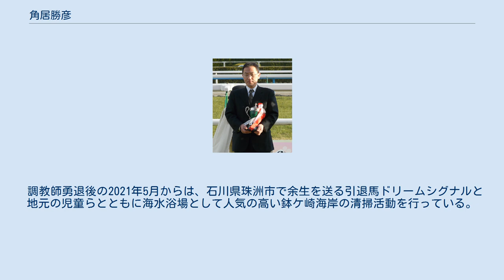角居勝彦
角居 勝彦（すみい かつひこ、1964年3月28日 - ）は日本中央競馬会 (JRA) 栗東トレーニングセンターに所属していた元調教師である。
一般財団法人 ホースコミュニティ代表理事。
実家は競馬とは無縁の家庭であった。
 石川県立金沢桜丘高等学校卒業後、大学受験の失敗などもありグランド牧場（北海道）に就職する。
グランド牧場で3年ほど働いた後に「競馬場の馬たちの実際に触れてみたい」とする気持ちが強くなる。
その後、JRA競馬学校を経て栗東トレーニングセンターの中尾謙太郎厩舎及び松田国英厩舎で調教助手を務め、2000年に調教師免許を取得した。
厩舎開業は2001年である。
 重賞競走初勝利は、2002年の東京スポーツ杯2歳ステークスのブルーイレヴン。
その後、デルタブルース、カネヒキリ、ウオッカ、ヴィクトワールピサなどのGI馬を管理すると共に、2005年から2014年にかけて「最多賞金獲得調教師賞」もしくは「最多勝利調教師賞」を幾度も獲得している（「表彰歴」の節を参照）。
 2018年7月6日、道路交通法違反（酒気帯び運転）の現行犯で滋賀県草津警察署により逮捕され、JRAは角居を同日付で裁定委員会の議定があるまで暫定的に調教停止処分とした。
11月7日、JRAは第2回裁定委員会を行い、日本中央競馬会競馬施行規程第147条にある「競馬の公正確保について業務上の注意義務を負う者としてふさわしくない非行のあった者」に該当するとして、逮捕された2018年7月6日から2019年1月6日までの半年間の調教停止処分とした。
なお、角居の全管理馬78頭はこの期間中は中竹和也厩舎に臨時貸付の形で同厩舎へ転厩した。
また、調教停止が解かれたと同時に、当初は同厩舎に所属予定であった元騎手の林満明を調教助手として迎え入れている。
 家庭内の事情により家業（角居自身も既に信者となっている天理教の仕事）を実母より継ぐことを目的として、2021年2月をもって調教師を勇退し、厩舎を解散。
 勇退直前に受けたインタビューでは「一番強かった馬は、ウオッカ」「一番速かった馬は、ハットトリック」「一番頭を抱えた馬は、ブルーイレヴン」「一番好きな馬は、シーザリオ」と答えている。
 角居は引退した競走馬の処遇を考えるなかで、障害者を対象とした乗馬の普及支援団体「Reins」の設立と活動に協力。
また一般財団法人・ホースコミュニティを設立し、代表理事を務め、2011年より開催されている関連イベント「サンクスホースデイズ」の実行副委員長を務める。
こちらの幹事の方は調教師引退後も継続する方針である。
 調教師勇退後の2021年5月からは、石川県珠洲市で余生を送る引退馬ドリームシグナルと地元の児童らとともに海水浴場として人気の高い鉢ケ崎海岸の清掃活動を行っている。